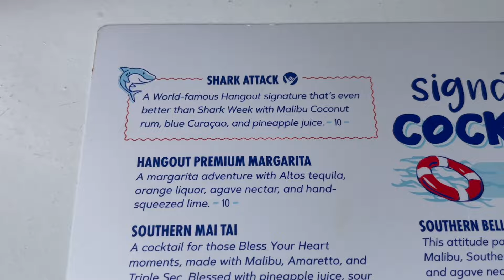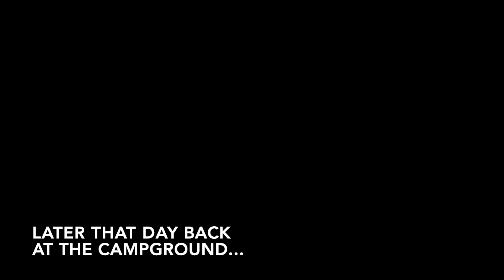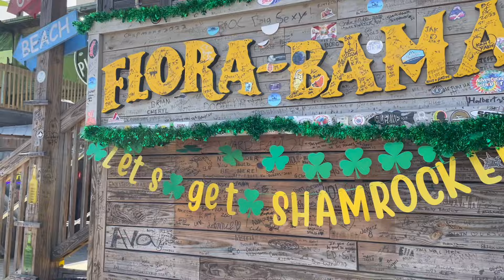RV Adventure to Flora-bama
Enjoying the sights in Pensacola, Perdido Key, and Orange Beach during our stay at the Gulf Shore / Pensacola West camground in our Escape 19 Travel Trailer.

Want to find some of the equipment that we use for our RV adventures, check out these links: